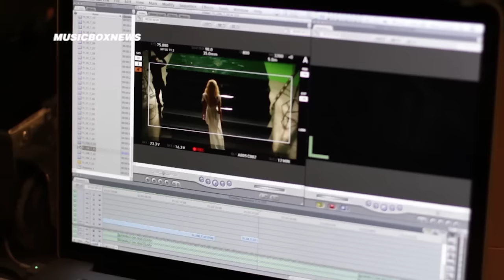зйомки кліпу Юлії Думанської "Двічі в одну річку не ввійдеш"